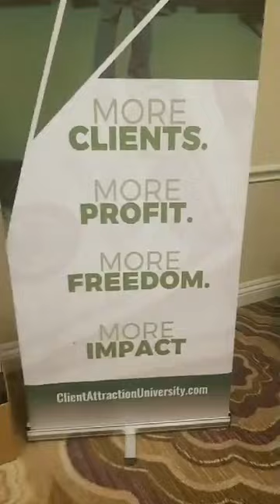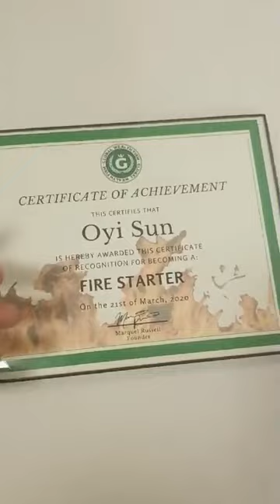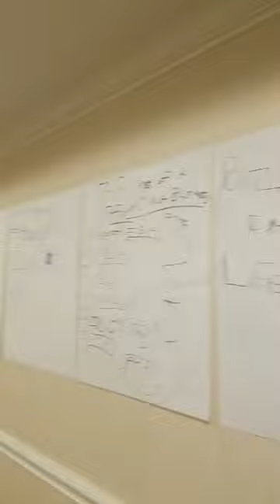Winning During the Virus